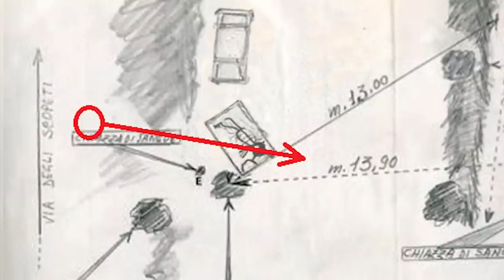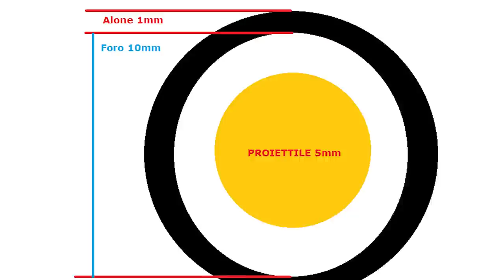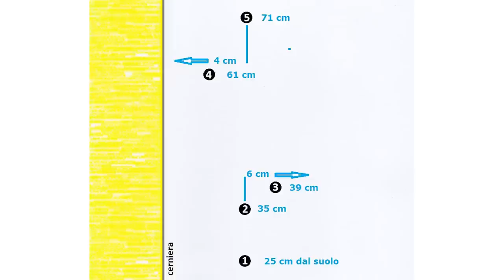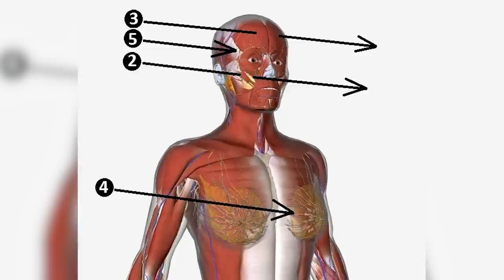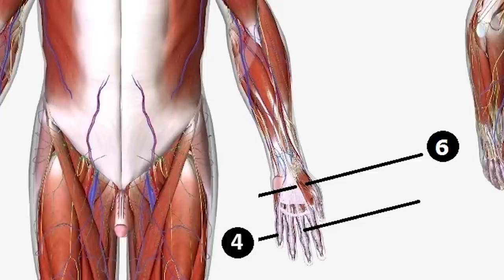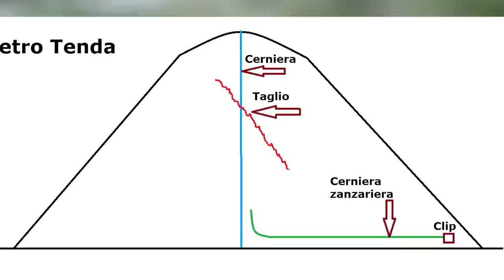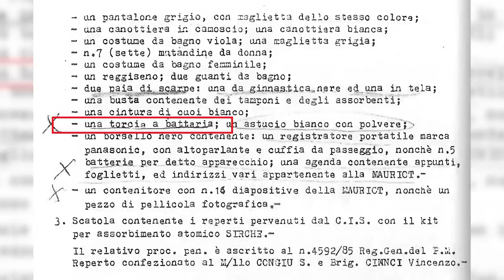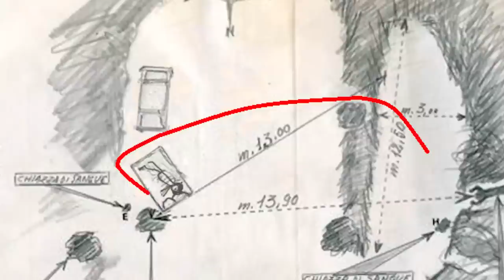Mostro di Firenze - Scopeti Parte 2: L'attacco e la morte di Nadine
In questo video ricostruiremo la prima parte della dinamica del delitto degli Scopeti, nella quale il Mostro uccise la povera Nadine Mauriot dentro la tenda, ma non riuscì a impedire la fuga del suo compagno Michel.

0:00:00 Precisazioni sui bossoli davanti alla tenda
0:01:58 Posizione dello sparatore
0:06:25 L'orario
0:11:14 I proiettili
0:14:31 Le ferite di pistola
0:17:38 Il taglio sul retro della tenda
0:23:35 La luce interna
0:25:51 La ricostruzione del forumista Vigneron
0:27:12 Gli spari contro la tenda
0:32:53 Michel esce dalla tenda
0:35:11 Gli spari contro Michel